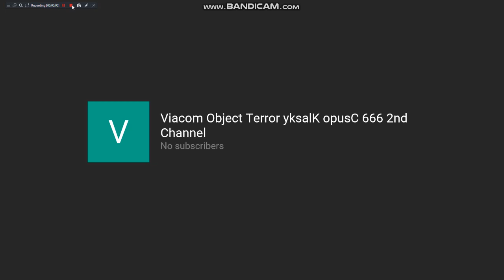What The Heck??!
Now VOTYO666 has a second channel! 😡😡😡